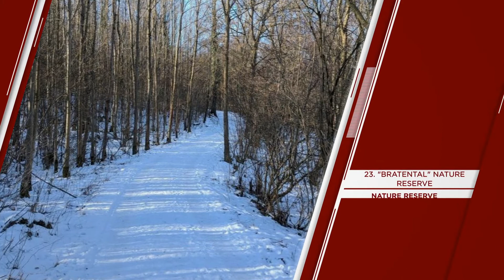"GÖTTINGEN" Top 26 Tourist Places | Göttingen Tourism | GERMANY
Göttingen (Things to do - Places to Visit) - GÖTTINGEN Top Tourist Places
City in Germany

Göttingen is a German town known for its university. The Old Botanical Garden has a collection of medicinal plants and an arboretum.

In the town's rampart-ringed medieval center, the Altes Rathaus is a centuries-old town hall. Outside, stands the Gänseliesel, an iconic fountain topped by a statue of a little girl with a goose. Southeast, the 19th-century Bismarck Tower offers views of the town and surrounding forest.

"GÖTTINGEN" Top 26 Tourist Places | Göttingen Tourism

Things to do in GÖTTINGEN - Places to Visit in Göttingen

GÖTTINGEN Top 26 Tourist Places - Göttingen, Germany, Europe